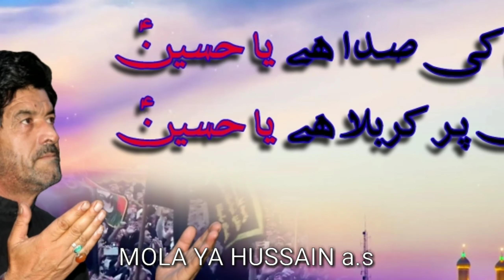Promo - YA HUSSAIN a.s | Iqbal Hussain Baltistani - Album 2020 - 1442